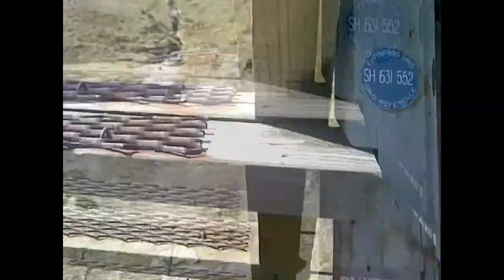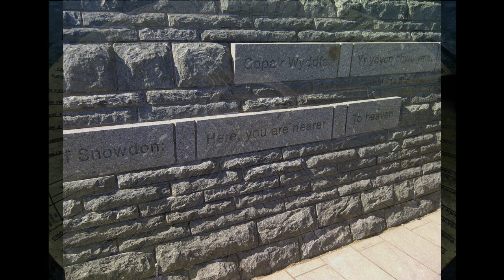Stunning Crib Goch to Snowdon Adventure [Short Film]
Crib Goch- Arette scramble and boulder to the breathtaking summit of Mt Snowdon - Wales. Many videos of this route are out there, but it's such an inspiring place, I had to make one so we can try and recapture the feeling this special part of the world gives. The range was once as high as the Himalayas, but over millions of years have been eroded down by 7'000M. Which gives an indication of the truely ancient presence they have. We Were SO lucky with the weather and visibility, it just had to be captured!